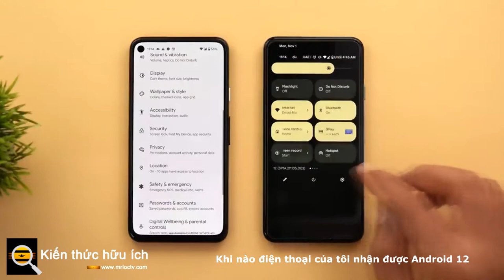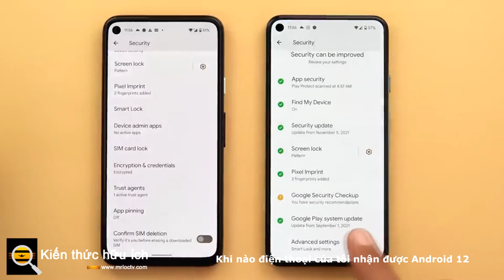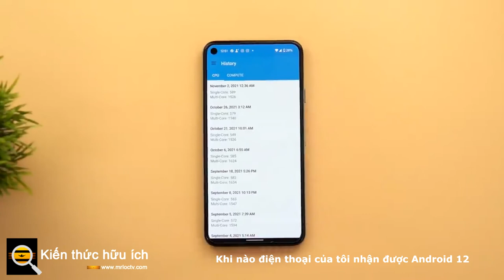Khi nào điện thoại của tôi nhận được Android 12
Android 12 cuối cùng đã có mặt và bạn có thể tải xuống trên các điện thoại Google Pixel cũ như Pixel 3

Trong khi Pixel 6 và Pixel 6 Pro mới sẽ xuất xưởng. Đó là một bản cập nhật khá lớn (ít nhất là dành cho chủ sở hữu Pixel), cung cấp rất nhiều thứ, từ ngôn ngữ thiết kế được làm mới đến các tùy chọn chủ đề Material You cho đến Trung tâm bảo mật.

Đương nhiên, bạn có thể tự hỏi khi nào bạn có thể nhúng tay vào nó. Câu trả lời? Nó phụ thuộc vào những gì bạn có điện thoại. Google đã đưa ra một lịch trình phát hành Android 12 mơ hồ cùng với việc công bố hệ điều hành này. Mặc dù chúng tôi có một số ý tưởng về những chiếc điện thoại nào sẽ nhận được Android 12 và khi nào, nhưng không có gì được đặt ra.

Điện thoại nào sẽ nhận được Android 12?

Tất cả các thiết bị Pixel trở lại Pixel 3 sẽ nhận được Android 12 vào ngày ra mắt, cùng với một số đối tác Android One . Đối với Android 11, Sony, OnePlus và Xiaomi đều tham gia thử nghiệm và nhận bản phát hành cuối cùng khi nó có sẵn hoặc rất nhanh sau đó. OnePlus cũng làm rõ rằng mặc dù hợp nhất cơ sở mã với Oppo, họ vẫn có kế hoạch phát hành Oxygen OS 12 ngay sau khi ra mắt Android 12. Người ta cũng đã xác nhận rằng điện thoại Samsung, OnePlus, Oppo, Realme, Tecno, Vivo và Xiaomi sẽ nhận được Android 12 vào cuối năm nay, mặc dù các bản phát hành riêng lẻ sẽ tùy thuộc vào từng nhà sản xuất.

Cuối cùng, tất cả các điện thoại Android cao cấp và hầu hết các điện thoại tầm trung trong năm qua hoặc lâu hơn sẽ nhận được Android 12, nhưng có thể mất một lúc. Sau cùng, hãy nhìn vào dòng Galaxy S20, chỉ có Android 11 bắt đầu từ tháng 1, mặc dù Google đã hoàn thiện hệ điều hành vào tháng 9. Việc nhận được bản cập nhật phần mềm lớn tiếp theo sau khi được Google phát hành là điều khá phổ biến đối với ngay cả các điện thoại hàng đầu.

Đây đã là một vấn đề lâu dài với các bản phát hành Android, mặc dù nó chắc chắn đã trở nên tốt hơn theo thời gian.